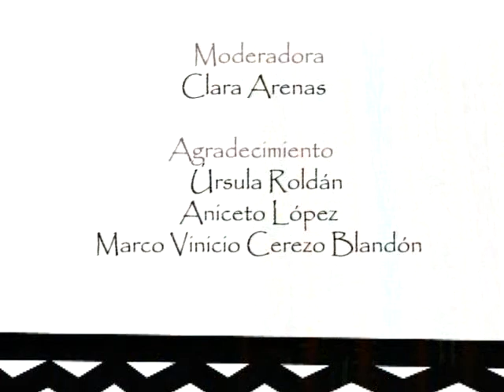Diálogo y Coyuntura Nacional 4.wmv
Programa Kojtzijon " Una Mirada Critica sobre Guatemala" de AVANCSO, profundizando el tema sobre el Mecanismo del Diálogo, resultados ante la coyuntura nacional y la aprobación de la Ley de Desarrollo Rural Integral. Con la participación de Ursula Roldán, Marco Vinicio Cerezo Blandón, Aniseto López.